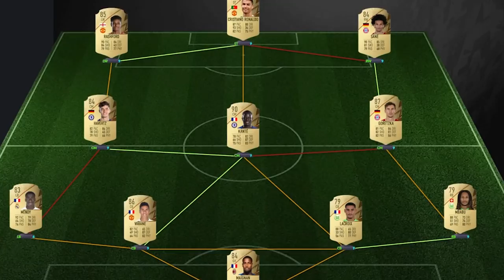I Built My Starter Squad For FIFA 22...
Hello and welcome to this video with me, Nerdfire. In this video, I built my DREAM FIFA 22 Starter Squad for the first FUT Champions Weekened League!